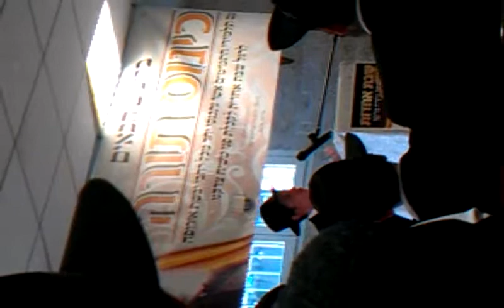the rebbes chiddush of matan torah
habochur hatomim zalmy hertz, a student of YG LONDON explains the rebbes chiddush of matan torah at a kinnus torah in brunoy